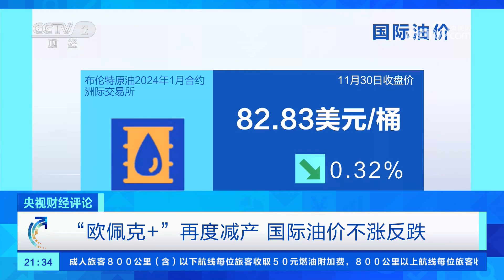油价不涨反跌，“欧佩克+”减产为何失灵？「央视财经评论」20231201 | 财经风云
本期节目主要内容：
“欧佩克+”近年以来的减产政策，饱受市场对全球经济增长放缓这一担忧的影响。当下国际局势风云变幻，市场走势尚不明晰，“欧佩克+”减产失灵，让本就非常脆弱的油价也受之影响。